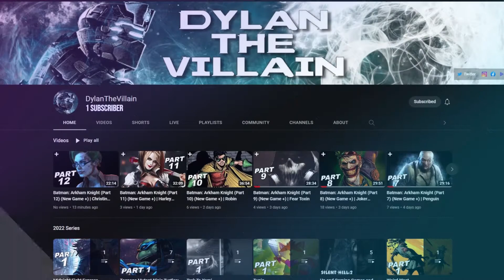Batman: Arkham Knight (Part 17) (New Game +) | The Fall of The Arkham Knight (Jason Todd Boss Fight)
Batman: Arkham Knight Walkthrough Gameplay (Part 17) (New Game +) | The Fall of The Arkham Knight (Jason Todd Boss Fight)

I'm back on Batman: Arkham Knight but we are playing through the new game plus, which is also on hard mode, I hope you guys enjoyed the video.
also wanted to thank you all, if you want to see more of this, destroy that like button, and if you come back regularly, hit that subscribe button, and also go check out my other channels.

In this game, Batman: Arkham Knight, you play as the Caped Crusader as you navigate through the city of Gotham and fight against Scarecrow and his minions. If you're wondering what to do next in this acclaimed game, then you need to check out our guide on how to unlock the New Game + mode. This mode lets you play the game again as the villain, Scarecrow, and adds a whole new level of challenge and excitement to the game!